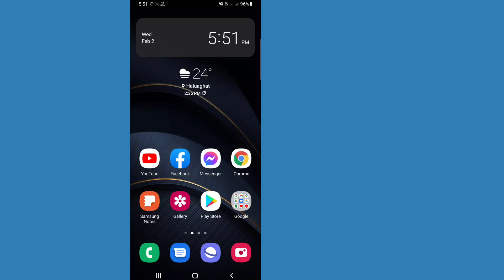Comment créer un avatar sur Instagram 2022 (nouvelle fonctionnalité)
Ici, dans cette vidéo, vous allez [Comment créer un avatar sur Instagram 2022].  regardez cette vidéo complète et suivez toutes mes étapes sans sauter.  C'est une méthode super simple et facile.